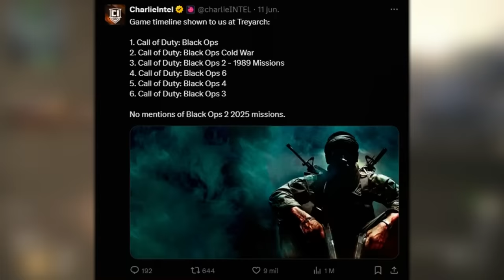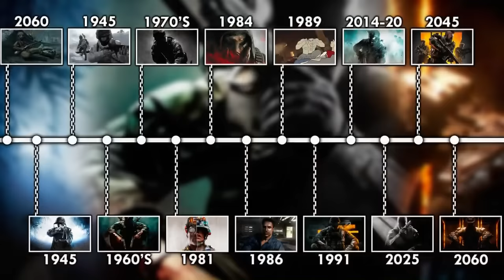BLACK OPS 2 YA NO ES CANON en la SAGA CALL OF DUTY para BLACK OPS 6 y eso es MUY BUENO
TREYARCH nos ha CONFIRMADO que CALL OF DUTY BLACK OPS 2 ha dejado de ser CANON para BLACK OPS 6. Vamos a hablar sobre la trama del FUTURO de este juego y el cómo TREYARCH puede cambiarla para MEJORAR la SAGA BLACK OPS.

🎬ALEX MASON está MUERTO, murió en BLACK OPS 2 | LORE CALL OF DUTY BLACK OPS 6

🎶MÚSICA UTILIZADA EN ESTE VÍDEO 🎶:
- Jo Cohen & Sex Whales - We Are  Future Bass  NCS